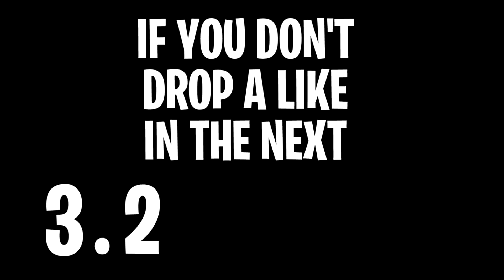I Let a 9 Year Old Host My Fashion Show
Today I let a 9 Year Old host my fashion show and it was super funny!

► SOCIAL MEDIA ◄

► FRIENDS ◄